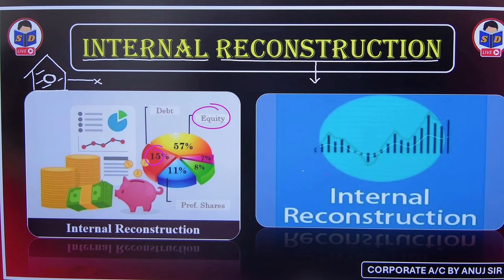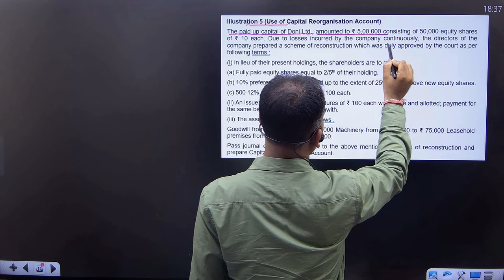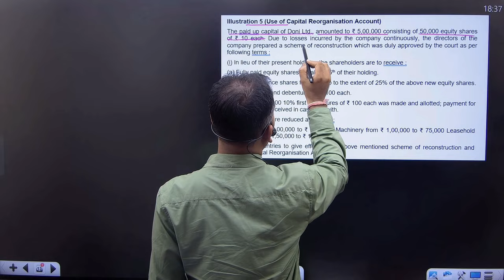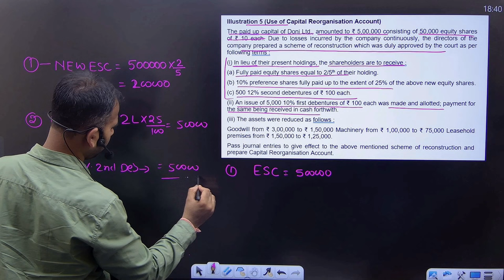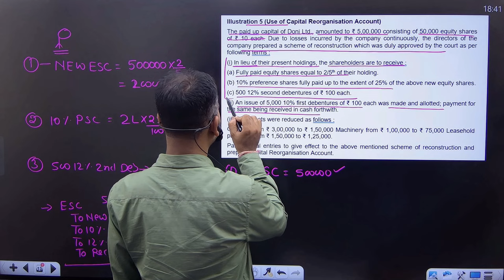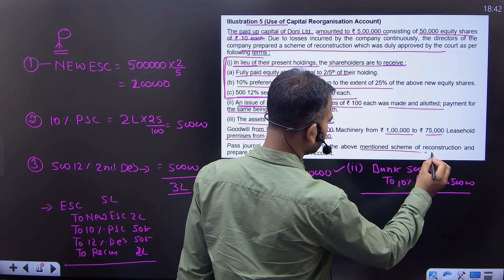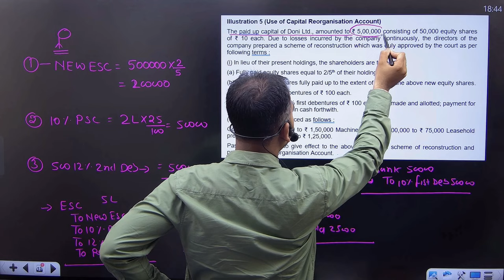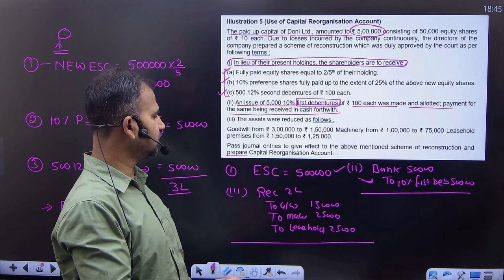Internal Reconstruction for bcom class | practical question | part 5 | corporate a/c | By Anuj sir